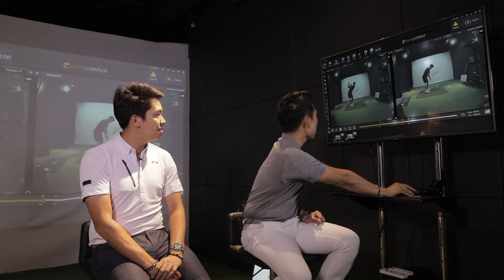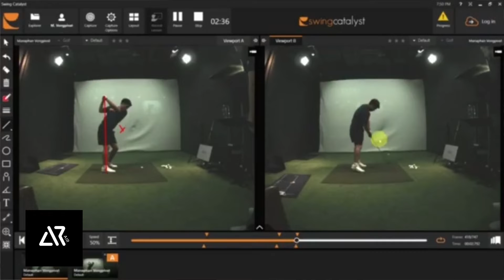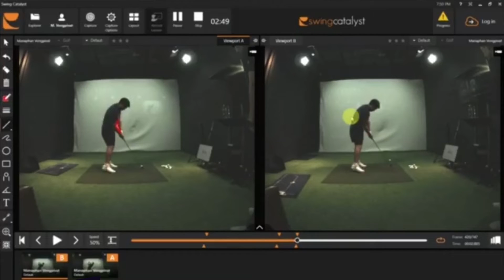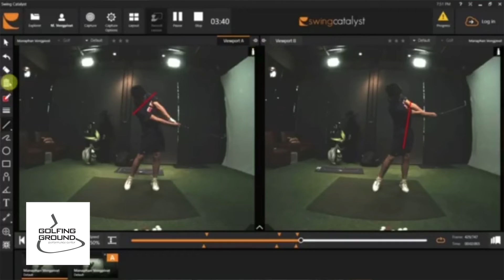ปัญหามุมเข้าปะทะตื้น วิเคราะห์วงสวิงบอลไฟล์ทโด่ง : Artofgolf [EP48-2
👍ติดตามชม Artofgolf ได้ทุกวันอังคาร 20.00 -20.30 ทาง Golf channel thailand